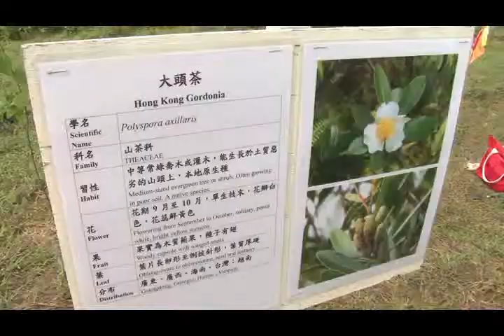中大五十 • 關懷 - 社區植樹日 | CU50 • Care – Tree Planting Day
中大推出「中大五十 • 關懷」計劃，鼓勵全體中大人，包括師生、職員、校友及友好，於二零一三年起步，貢獻自己的時間、專業和力量，全年獻出最少五十小時於社會義務工作，將關愛由大學傳送至社會各階層。

計劃首個活動「社區植樹日」早前於五月十一日在馬鞍山郊野公園舉行。中大校長沈祖堯教授，聯同二百多位師生職員、校友及其家人，身體力行把大頭茶的樹苗及植樹工具運送到公園內的鹿巢山上。經過一小時的上山步程後，參加者除了可以享受到漂亮的山景及微風外，更可以練習剛學會的種植技術，最後這「中大五十 • 關懷」首次活動在一片汗水及喜悅中圓滿結束。

CUHK launches the “CU50‧Care” programme which encourages all members of the University, including students, staff, alumni and friends, to 50 hours of community service commitments within the jubilee year, assembling their power to contribute to our society.

The programme kicked off with a tree planting day which was held at the Ma On Shan Country Park on May 11. Vice-Chancellor Prof. Joseph Sung, together with 200 students, staff, alumni and their family, carried the seedlings of Hong Kong Gordonia and planting tools uphill to Luk Chau Shan at the Park. After an hour’s hike, participants were able to enjoy the nice mountain view and light breezes while they practiced their newly acquired planting skills. The first “CU50‧Care” event ended in sweat and glee.